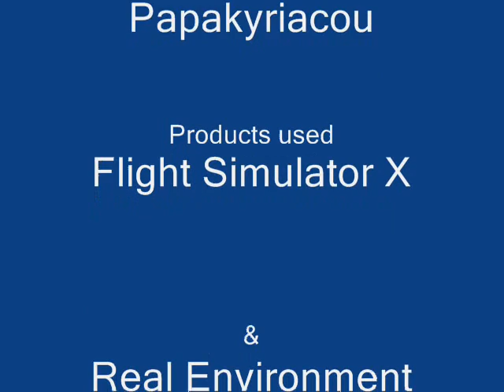Cyprus Airways FSX